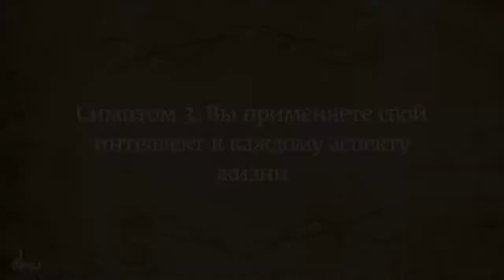Садхгуру — Как узнать, что ваш ум не здоров?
Садхгуру говорит о трех симптомах нездорового ума, которые не позволяют людям полностью раскрыть свой потенциал и в полной мере ощутить жизнь. Он также дает нам советы, как держать двери разума открытыми и оживить различные измерения разума внутри нас.
Счастье в осознанности, на канале технологии саморазвития и простые рекомендации для сложных людей.